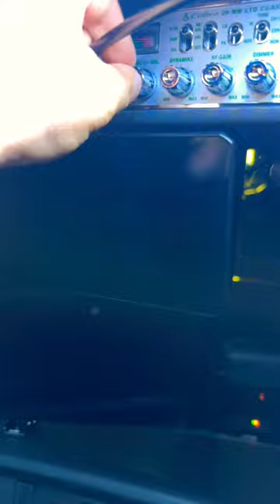Rookie VS Sleeper Routine